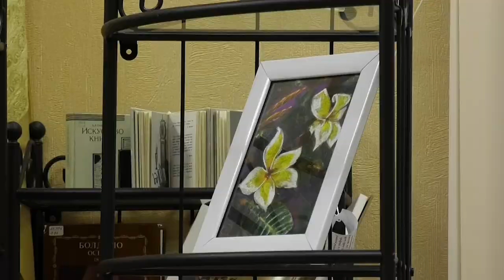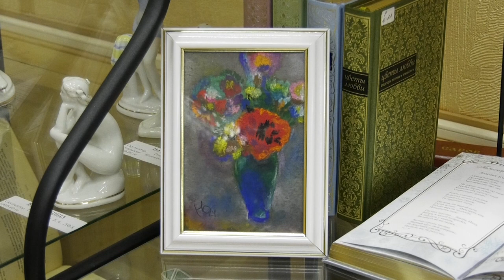В библиотеке имени Маяковского открылась выставка художников-пастелистов